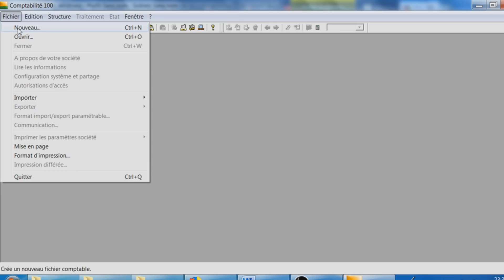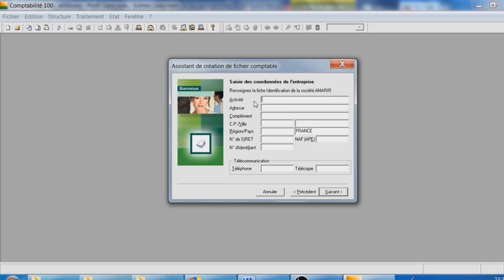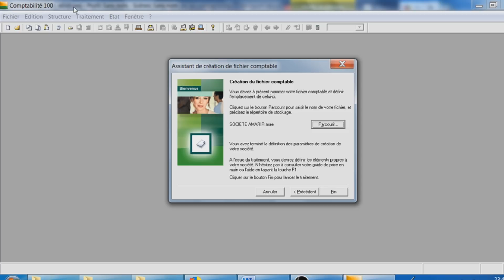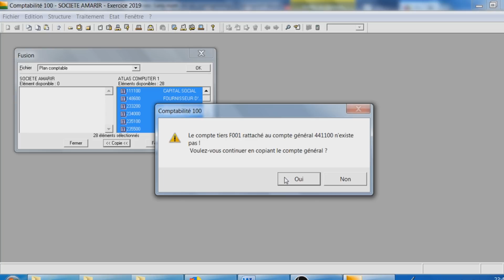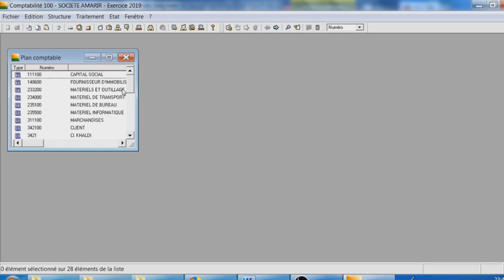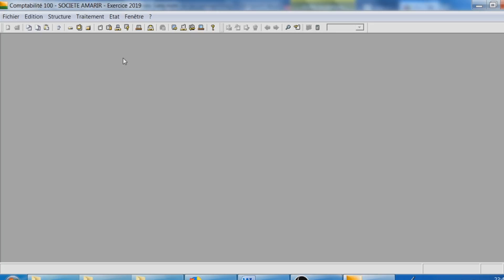MOOC Sage-100 Comptabilité.: La Fusion des structures comptables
Cette 2ème  vidéo a pour objectifs :
 - De fusionner les structures comptables d’un nouveau dossier,
- Bonne apprentissage